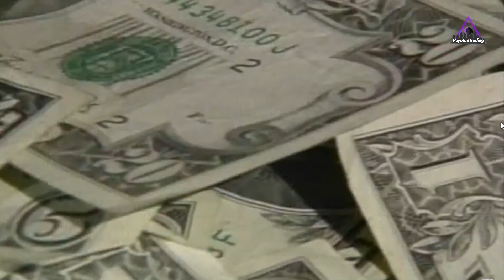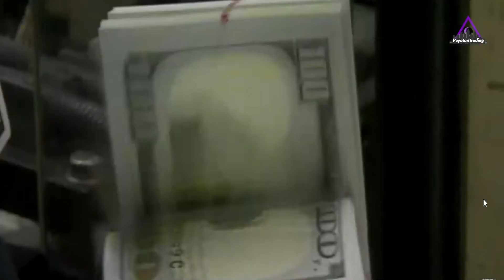BTC BEARS vs BULL MARKET: DECISION MAKING NA BY JANUARY! IKAW TINGIN MO?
IKAW TINGIN MO? COMMENT MO NA DOWN BELOW !!!

Timestamps:
Kung sa tingin ninyo kayo ay kwalipikado para mapabilang sa palabas na pinaplano ng Team ng Puyatan Holdings at ng tsanel na ito, malaya po kayo mag message sa Email na nasa itaas po. or

**Di po kami mga experto; kahit ako. Ang mga opinyon ko at opinyon ng mga mapapabilang sa palabas na ito ay opinyon lamang at 'di basihan ng katotohanan.
Ang pera mo ay pera mo. Kaibiganin mo at wag mo ituring nakaaway; at wag ipagkatiwala basta basta sa opinyon ng mga napapanood niyo saan mang platporm o sosyal midya. Uulitin lamang po namin. Di po kami mga experto; at wala kaming tinapos na kurso na dikit sa ano mang paksa ng aming palabas dito. Ito ay para lamang Entertainment at mga normal na taong naguusap usap lang.**
(IGNORE THIS LINE)
For kind Donations - Tumatanggap lang po kami ng Cryptocurrency sa shared wallet owned by all owners of this channel not just one.